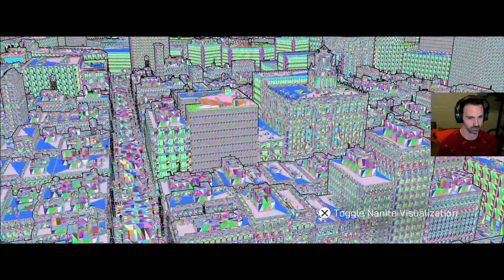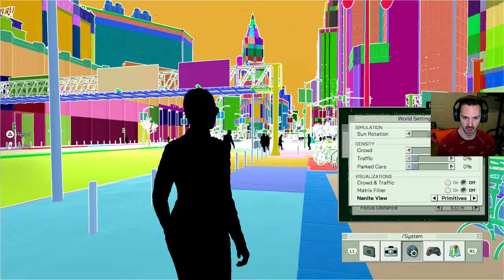This is in REAL TIME?!?! 🤯 (The Matrix Awakens - Unreal Engine 5 Tech Demo)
Playing the Matrix Unreal Engine 5 tech demo and being blown away!

Game: The Matrix Awakens
Platform: PS5

Timeline: